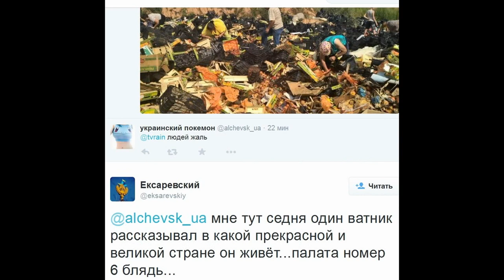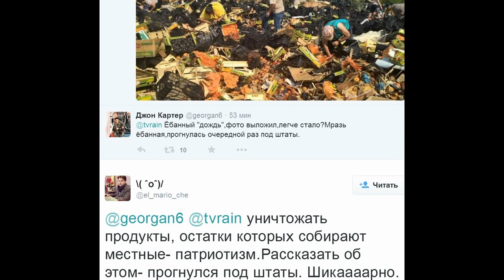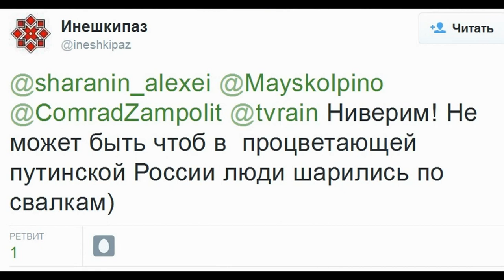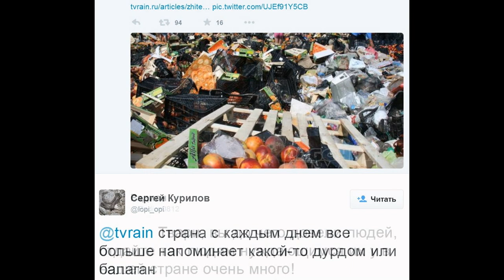недодавленное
уничтожение продуктов питания вызвало чувство гордости за страну